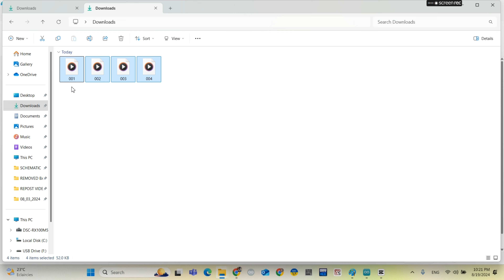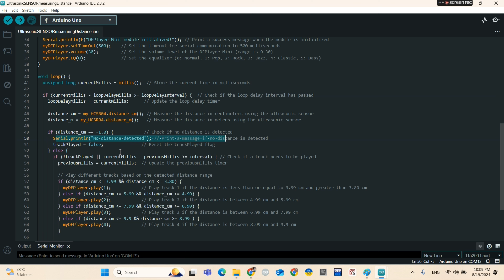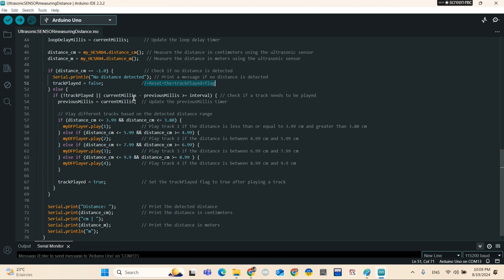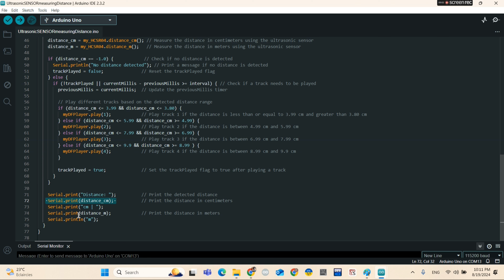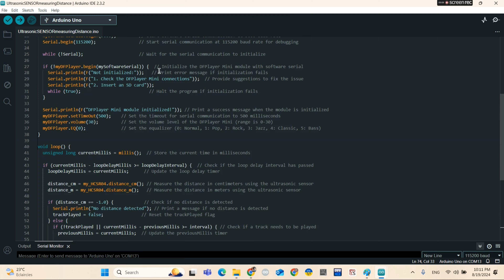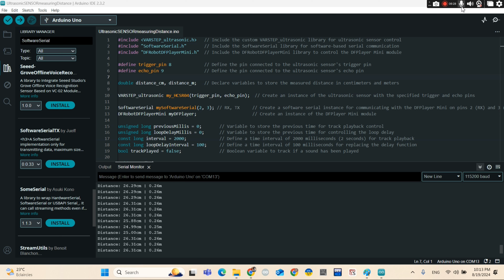Distance Measurement with Arduino Using Ultrasonic Sensor and DFPlayer Mini | Audio Player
How to distance a measurement with Arduino using Ultrasonic Sensor and DFPlayer Mini | Audio Player

Components used

-Arduino Uno
-Ultrasonic Sensor
-DFplayer Mini Module
-Speaker 20Ohm 1Watt
-1KOhm Resistor
-Jumper wires

In this exciting tutorial, we will show you how to measure distances using an Arduino, an Ultrasonic Sensor, and the DFPlayer Mini audio player. This project is perfect for beginners and enthusiasts alike who want to dive into the world of electronics and programming.

We will cover:
- The components needed for the project
- Step-by-step instructions on wiring the ultrasonic sensor and DFPlayer Mini to your Arduino
- Writing the Arduino code to measure distance and play audio based on the distance detected
- Tips for troubleshooting and optimizing your setup

Whether you're looking to create a distance measuring device or an interactive audio project, this video has you covered! Join us in this journey of creativity and innovation!

timeCodes
0:00- Testing the final project
0:38 -Components used
02:27 -Connecting DFPlayer Mini to Arduino
04:37 -Connecting Ultrasonic Sensor
05:42 -Connecting Speaker to DFPlayer Mini
06:18 -Inserting SD Card to DFPlayer Mini
06:48 -Audios used
07:04 -Diagram
07:09 -Arduino code
13:41 -Testing the project